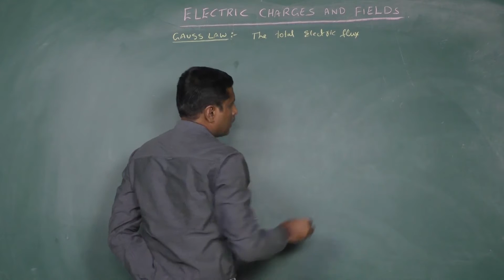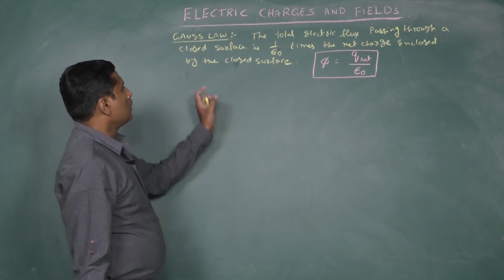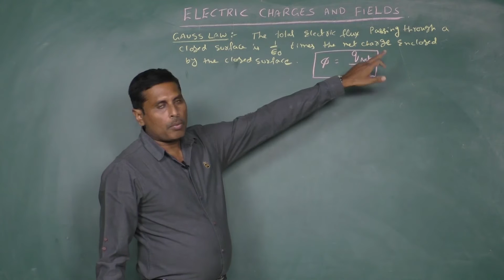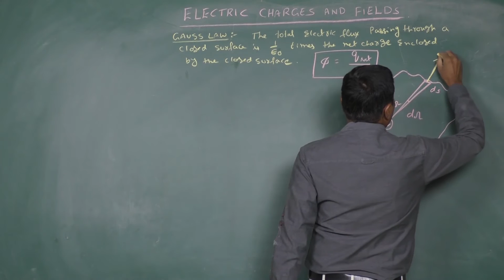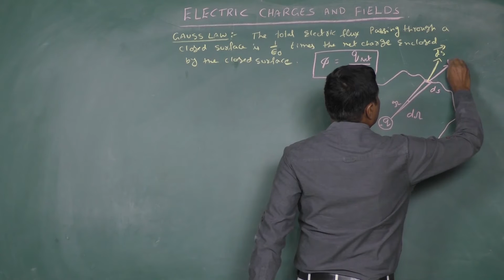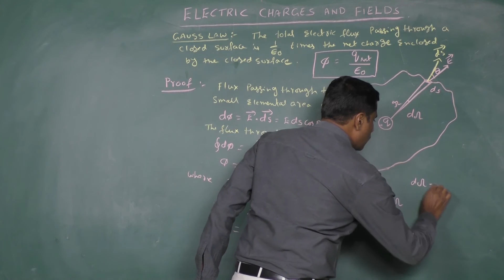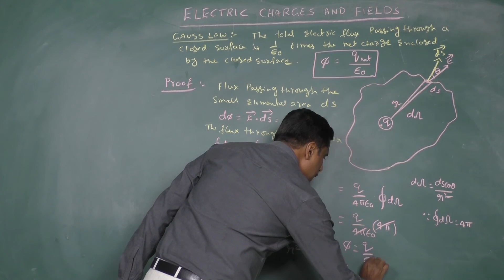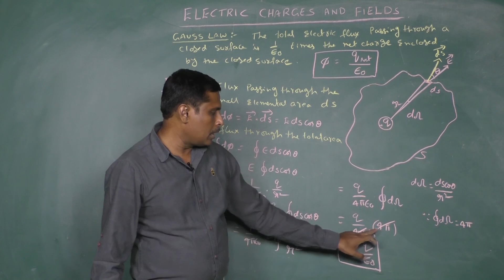CBSE XII PHYSICS LESSON 01 GAUSS LAW & PROOF PART 14 | BRAINBOX SCHOOL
GAUSS LAW & PROOF PART 14  | class 12th Physics

In Part 14 of the 12th-grade Physics series, the focus is on Gauss's Law and its proof. This episode delves into the fundamental concept in electromagnetism that relates the electric flux through a closed surface to the total enclosed charge. Gauss's Law is a powerful tool for calculating electric fields in symmetric situations.

The narrative begins by introducing Gauss's Law, highlighting its significance in simplifying complex electrostatic problems. Viewers are guided through the mathematical formulation of the law, emphasizing the relationship between the electric flux and the charge enclosed by a surface.

Part 14 may include a step-by-step proof or derivation of Gauss's Law, providing viewers with a deeper understanding of its origin and theoretical underpinnings. Mathematical expressions and vector calculus may be employed to illustrate how Gauss's Law arises from the principles of electrostatics.

The episode could explore practical applications of Gauss's Law, showcasing how it can be employed to calculate electric fields for symmetric charge distributions, such as charged spheres or cylinders.

The total flux linked with a closed surface called Gaussian surface is 1/ ϵ0 times the net charge enclosed by the closed surface.